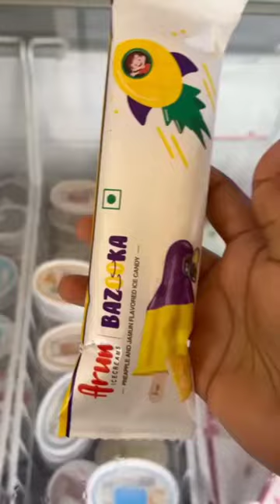Arun Icecream BAZOOKA / Pine apple and Jamun falvored ice CANDY